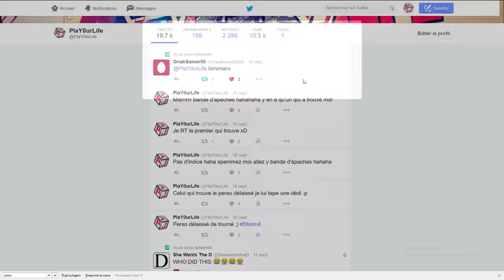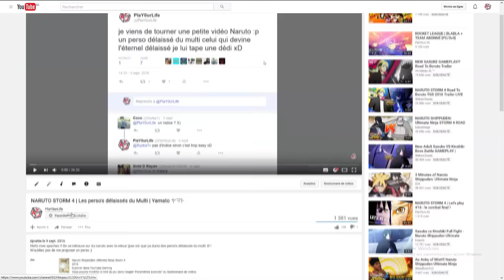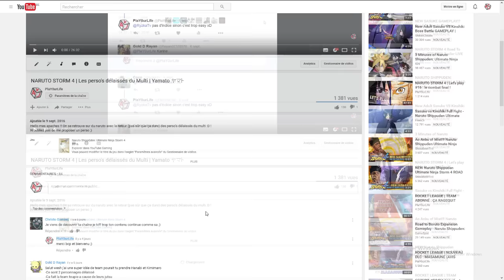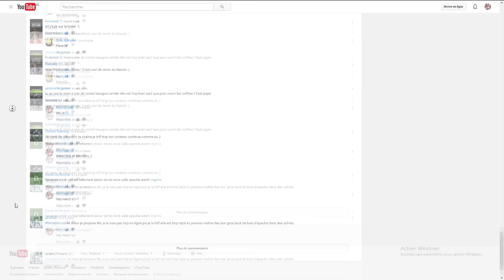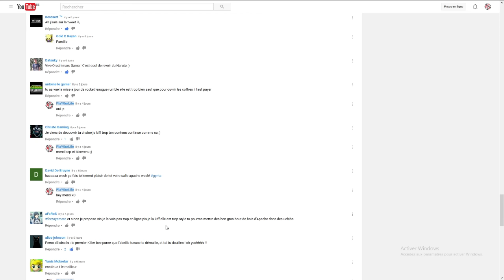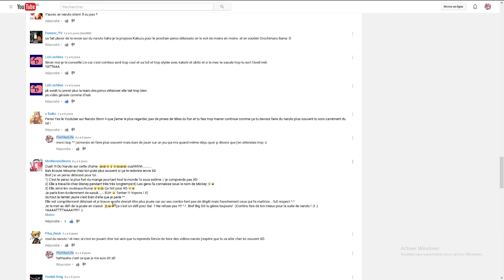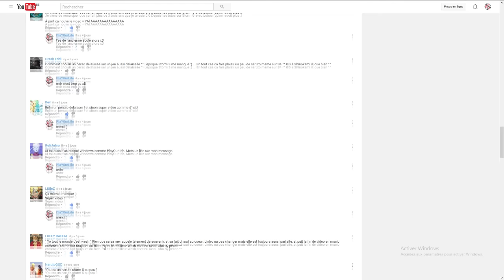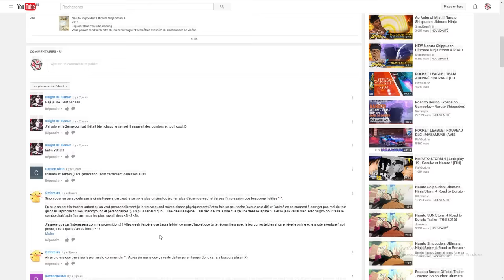NARUTO STORM 4 | Les perso's délaissés du Multi | Kimimaro 君麻呂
Hello mes apaches, on continue la série avec Kimimaro :p
J'espère que ça vous fait plaisir parce que pour le moment c'est la seule chose qui me fait "kiffer" sur Storm4 :/

Bref bref, bon visionnage et merci pour le soutien ;)
YAAATAA !!